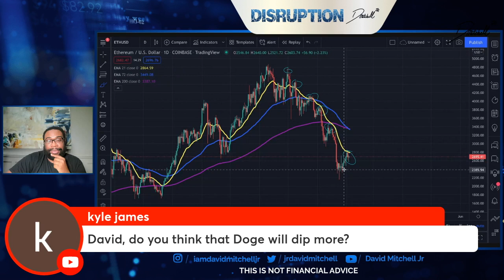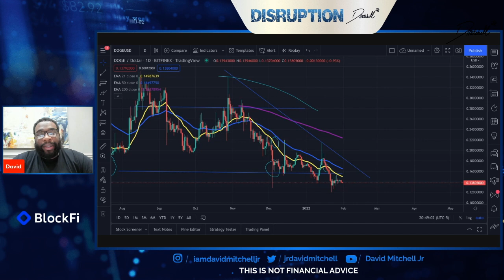ETH | 6th Rejection Is The Charm? | 3 Min TA | Ethereum News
In this video, I discuss ETH's recent rejection and the continued path of lower highs. I also give an idea of where our next stop will be on the road into the mid 1,000's. Ethereum will recover but Ethereum along with other coins has a lot of funny money injected into them.